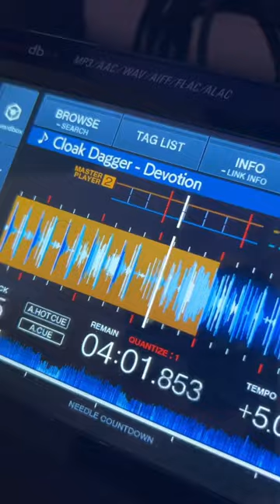✨🎧 Groove Dandy’s special live moment mixing Satin Jackets x Cloak Dagger 🎸✨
✨🎧 When a NYC DJ producer tells you he loves what you do live, and when you love what he does produce, then realize it mixes superbly with one of your favorite DJ production, this give a really really special live moment... 🎸✨ Isn’t life just a big remix after all ?

Please support the artists and consider buying the song that I play over in this set: